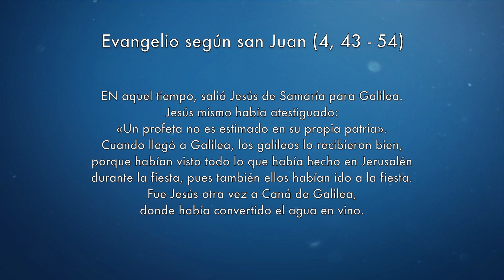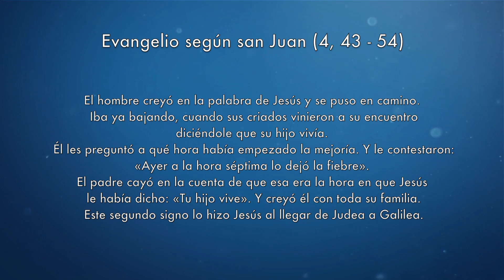Encuentro con la Palabra - Evangelio del día 12 marzo 2018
Lectura del santo evangelio según san Juan (4,43-54):

EN aquel tiempo, salió Jesús de Samaría para Galilea. Jesús mismo había atestiguado:
«Un profeta no es estimado en su propia patria».
Cuando llegó a Galilea, los galileos lo recibieron bien, porque habían visto todo lo que había hecho en Jerusalén durante la fiesta, pues también ellos habían ido a la fiesta.
Fue Jesús otra vez a Caná de Galilea, donde había convertido el agua en vino.
Había un funcionario real que tenía un hijo enfermo en Cafarnaún. Oyendo que Jesús había llegado de Judea a Galilea, fue a verlo, y le pedía que bajase a curar a su hijo que estaba muriéndose.
Jesús le dijo:
«Si no veis signos y prodigios, no creéis».
El funcionario insiste:
«Señor, baja antes de que se muera mi niño».
Jesús le contesta:
«Anda, tu hijo vive».
El hombre creyó en la palabra de Jesús y se puso en camino. Iba ya bajando, cuando sus criados vinieron a su encuentro diciéndole que su hijo vivía. Él les preguntó a qué hora había empezado la mejoría. Y le contestaron:
«Ayer a la hora séptima lo dejó la fiebre».
El padre cayó en la cuenta de que esa era la hora en que Jesús le había dicho: «Tu hijo vive». Y creyó él con toda su familia. Este segundo signo lo hizo Jesús al llegar de Judea a Galilea.